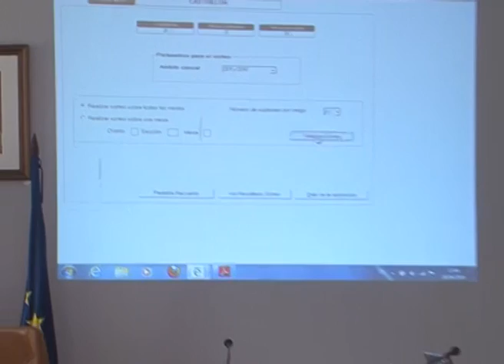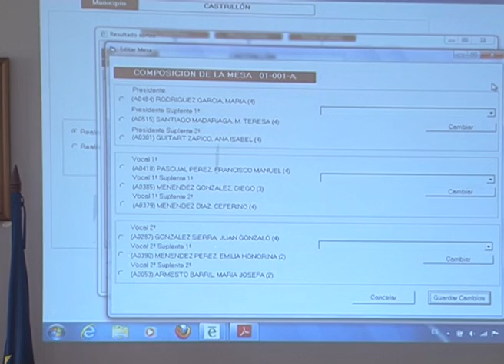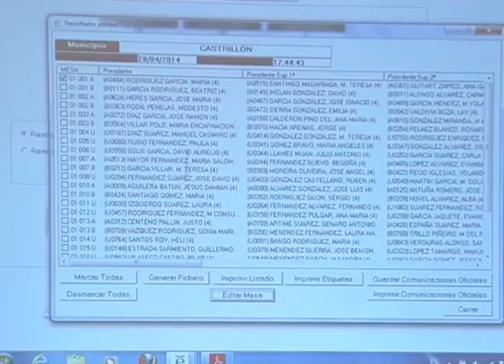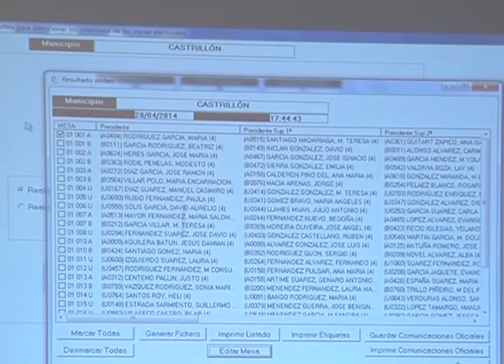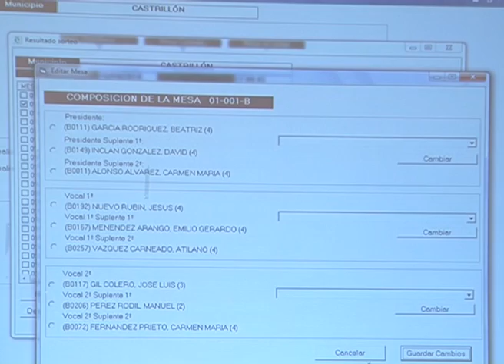pleno castrillon abril 2014